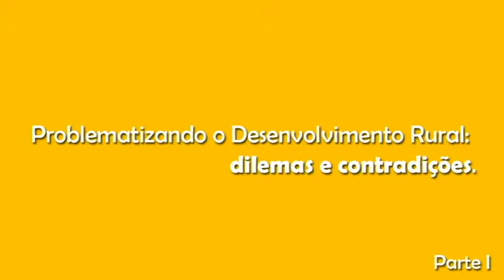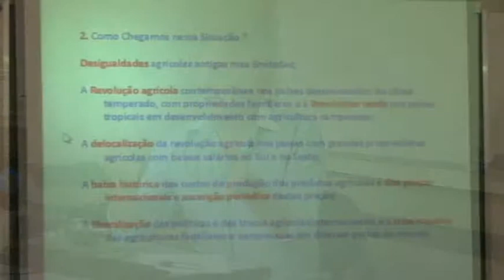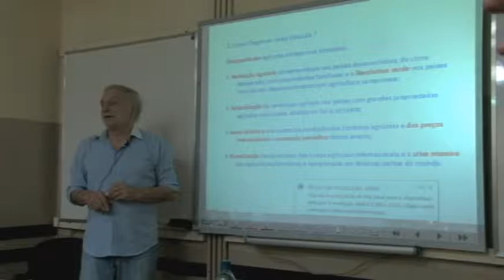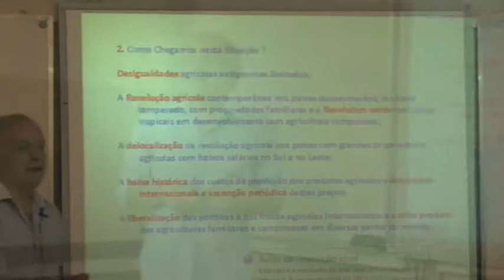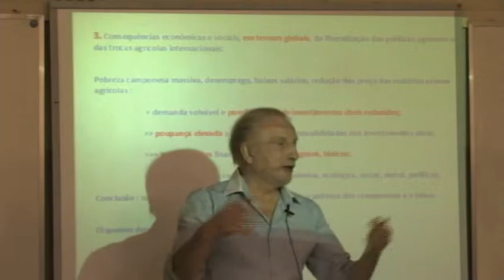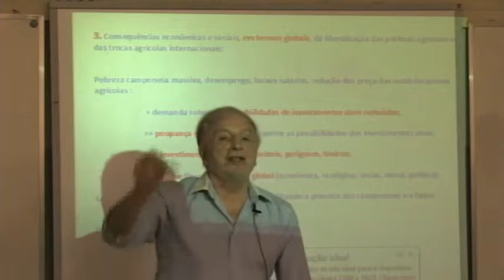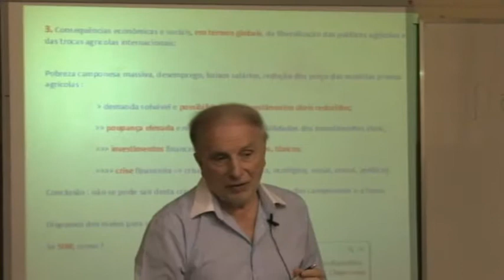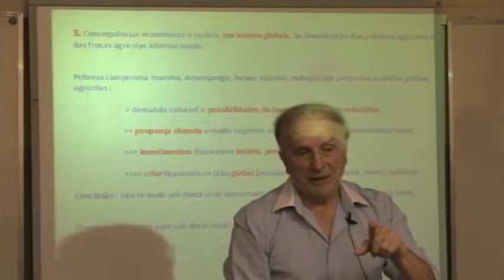Profº Marcel Mazoyer - Problematizando o Desenvolvimento Rural: Dilemas e Contradições - Parte I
Palestrante Marcel Mazoyer - Professor Emérito AgroParisTech (França)
Local: Sala Celso Furtado (IEPE/UFRGS)
Tradução: Lovois de Andrade Miguel

Organização: PGDR
Realização: Núcleo EAD / IEPE
Direção: Tania Cruz
Filmagem: Joanathas League
Edição: Willian Ansolin